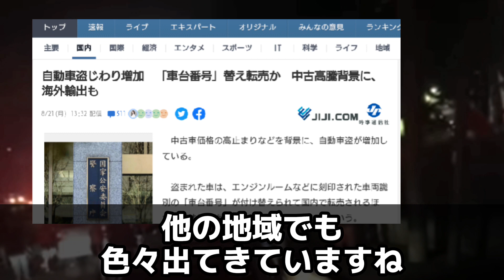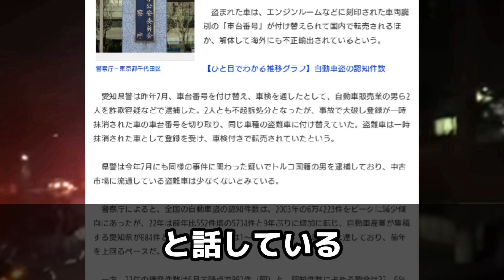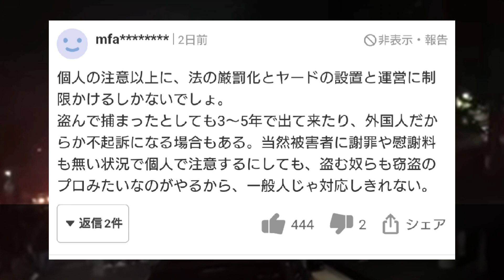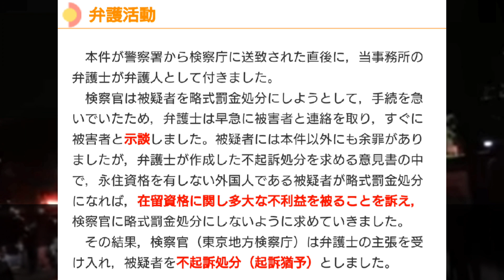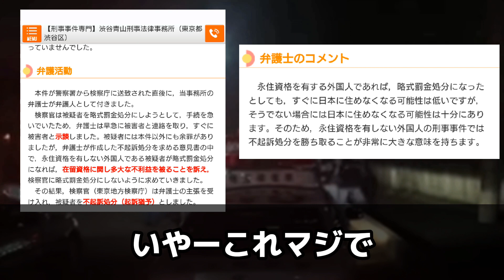【トルコ国籍】外国人による車窃盗が横行するも自己責任論を言い出す警察…。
またトルコ国籍が犯罪を犯して逮捕されましたね。川口市ではかなり問題行動が多いクルド人、トルコ人ですけど他の都市でも色々起きてますね。弁護士問題も弁護するのが仕事とはいえ誇ることではない…。